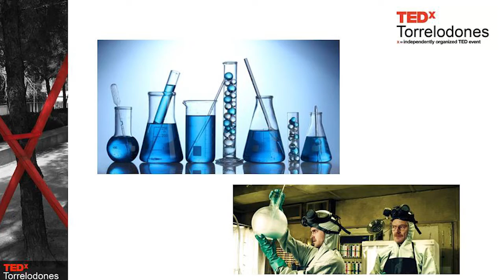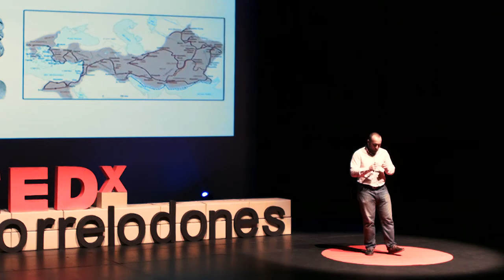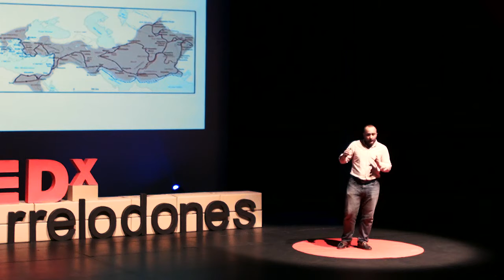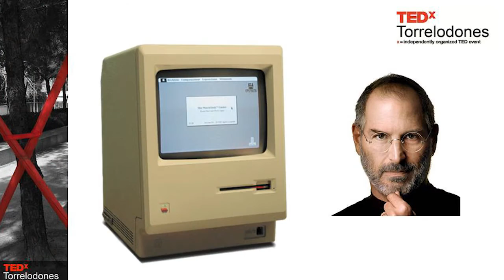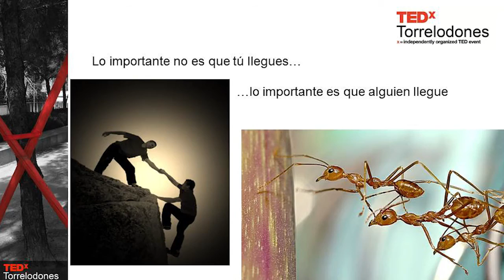Dando paso a la gente joven | Sergio Casas | TEDxTorrelodones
Organizar un equipo de trabajo y lograr que un proyecto avance es una tarea complicada, porque somos personas. Para progresar hay que mantener la mente abierta, aceptar las nuevas tecnologías y a las nuevas generaciones como fuente de conocimiento, como una oportunidad nueva. Ser bueno en algo, reconocer a alguien que puede ser mejor que tú y ayudarle a serlo, ese es el motor más eficaz.

Sergio Casas Tintó es científico en el Instituto Cajal del Consejo Superior de Investigaciones Científicas en Madrid. Trabaja en un proyecto sobre la degeneración del sistema nervioso en la enfermedad de Alzheimer y en tumores cerebrales.

Su carrera científica le ha llevado a trabajar a ciudades como Helsinki o Houston trabajando en el desarrollo del sistema nervioso y como se comunican las células en la formación de tumores.